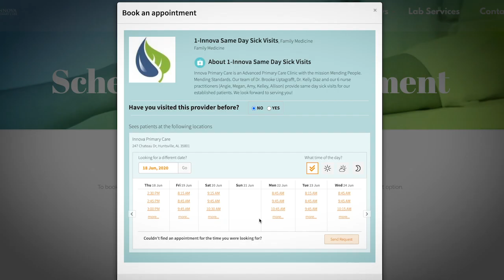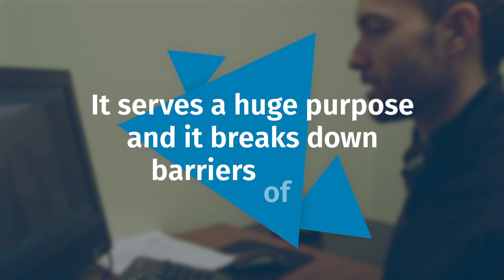Reinventing the Front Office: Using eClinicalWorks and healow to Digitize Patient Check-in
Find out how eClinicalWorks customers are successfully digitizing their front office while utilizing our comprehensive set of tools.